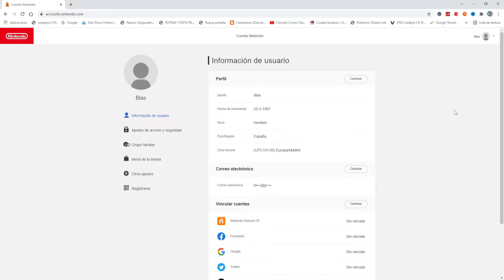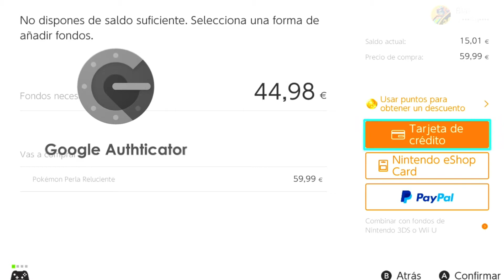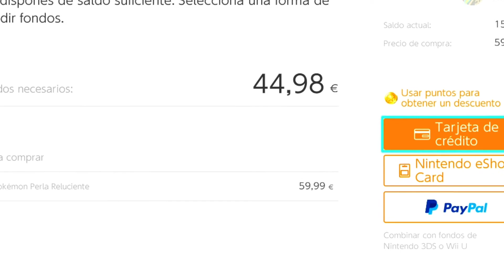😎 Como COMPRAR JUEGOS Nintendo Switch Online - GUIA NINTENDO SWITCH #33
COMPRA CON TU NINTENDO SWITCH DE MODO SEGURO😁!! Pautas para comprar juego de nintendo switch online de modo seguro.

🕹Compra tu NINTEDO SWITCH
🎮Mando PRO Nintedo Switch
🕹Mando para FORTNITE Nintedo Switch
👉 Mi MicroSD
🔌Adaptador para intenet por cable
🔋 Bateria Portatil
🎵ADAPTADOR GENKI
💦FUNDA NINTENDO SWITCH
🕹NUEVA NINTENDO SWITCH OLEDA
🛠TODA CLASE DE ACCESORIOS NINTENDO SWITCH
📹 COMPRA TU CAPTURADA